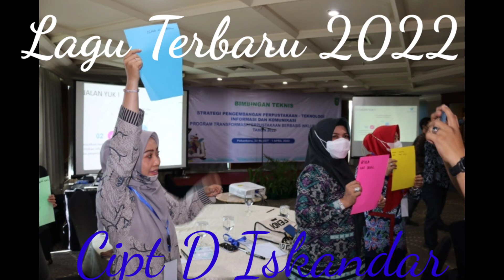Lagu Lara Hati Cipt D Iskandar VOC Rifki Malik BZ